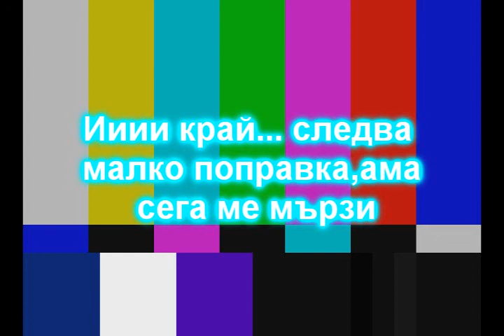The Making v1